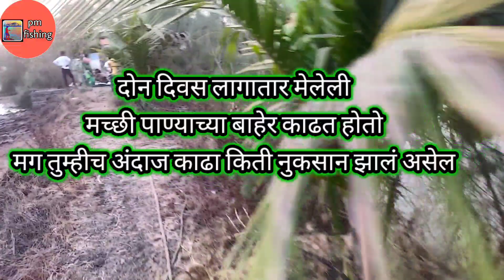जास्त ऊन झाल्यामुळे तल्यातली मोठी जिताडी आणि दुसरी मच्छी मेली 🐟 . ...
# pm fishing

 # पी एम फिशिंग